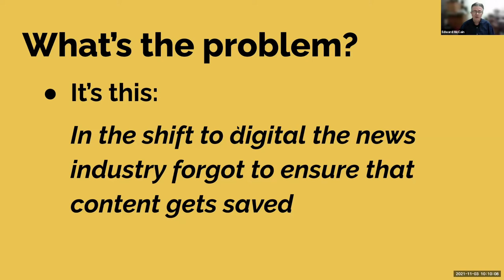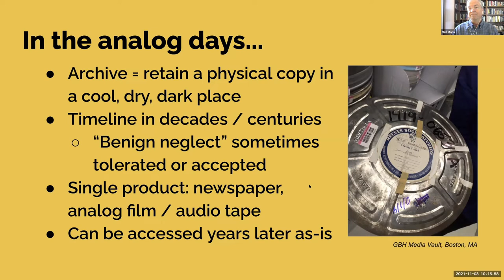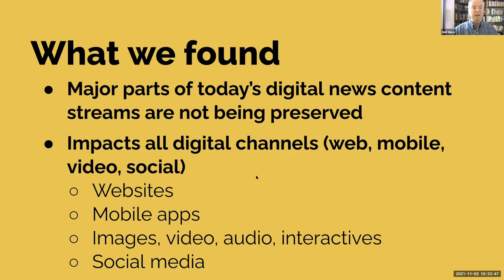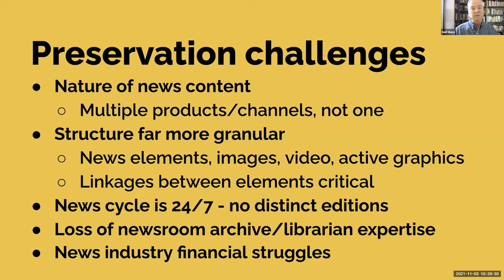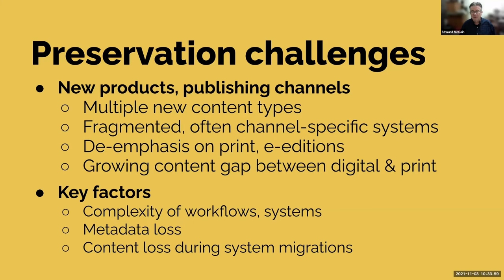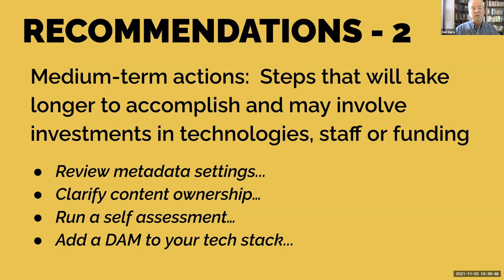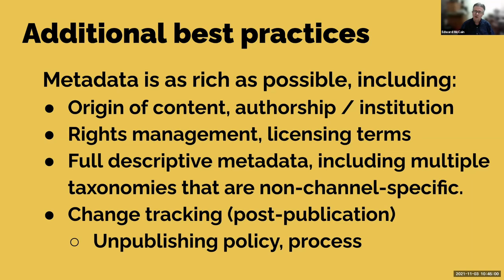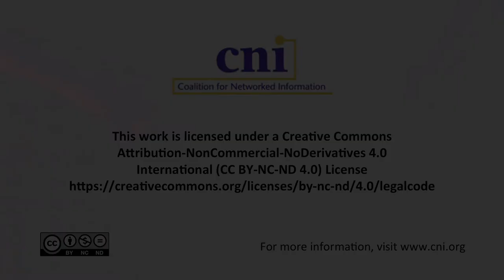Endangered But Not Too Late: The State of Digital News Preservation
Edward McCain, University of Missouri
Neil Mara, Reynolds Journalism Institute

The systems and workflows that currently preserve analog news content are inadequate to capture the digital version of the “first draft of history.” This is a critical contemporary issue because news content is essential to the public record and a fundamental accountability mechanism for government and corporate action. Without intervention, parts of the historical record are likely to be lost for good, due to the complexity and fragility of digitally published news. After an 18-month study, funded by a grant from The Andrew W. Mellon Foundation, a research team based at the University of Missouri Libraries and the Donald W. Reynolds Journalism Institute released its 150-page report earlier this year, titled “Endangered but Not Too Late: The State of Digital News Preservation.” The report contains 15 key findings from interviews with 115 individuals from 29 news organizations, four news technology companies, two news aggregators and five memory institutions. It dives deeply into the technology, policies and practices used by these organizations in order to better understand how digital news content can be preserved. The report includes 14 recommendations for how news content can be better preserved, including new policies, technologies, workflows and practices to address the issue, along with partnerships with libraries and archives to provide long-term access to endangered digital news content.